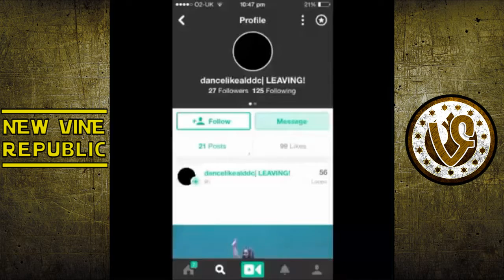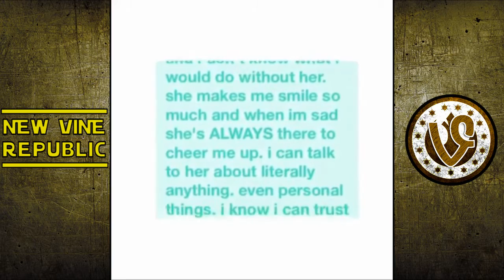Abby Lee Dance All Vines // BEST FUNNY VINE COMPILATION 2016